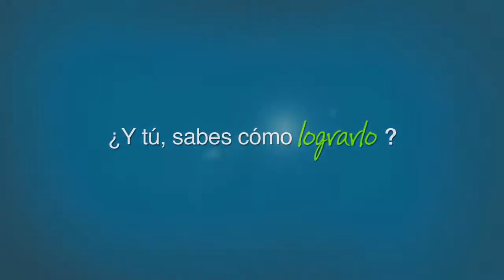Licenciatura en Comunicación e Imagen Publica UNIDEP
Conoce la Licenciatura en Comunicación e Imagen Pública.  ¡En UNIDEP Lógralo!